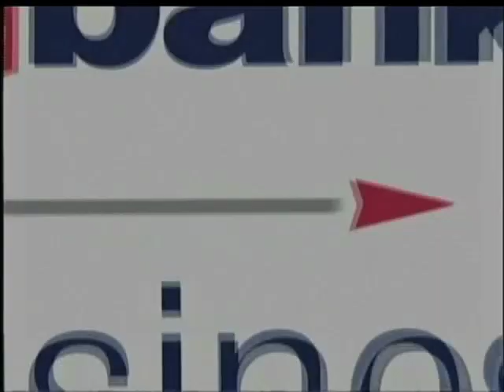082811_BW_Asian art.m4v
Wes Cowan, of Cowan's Auctions, featured on U.S. Bank Business Watch 8.28.11